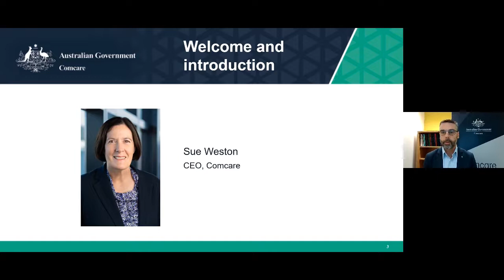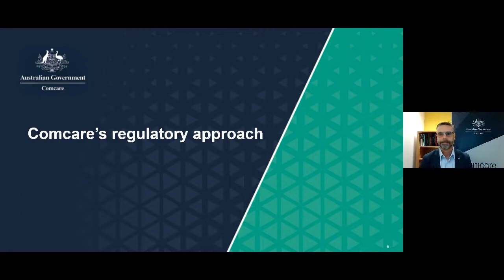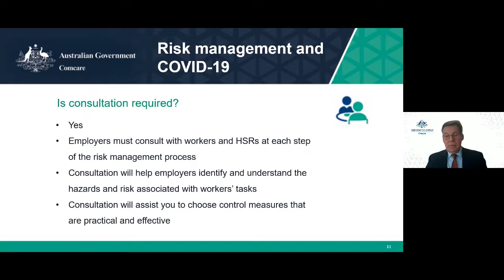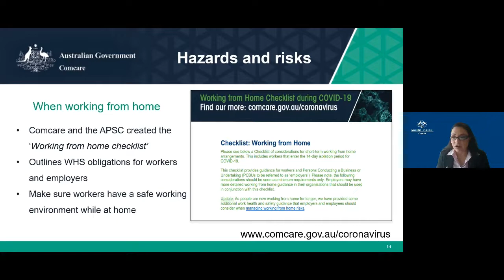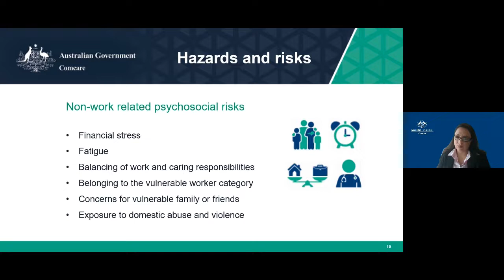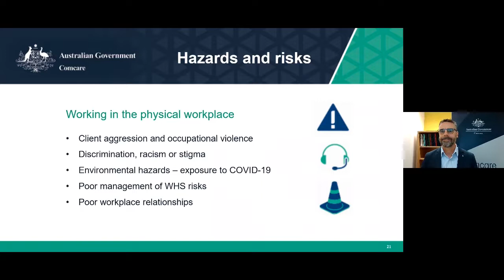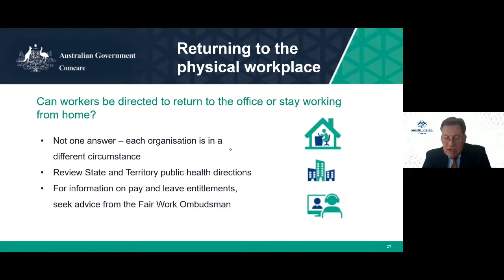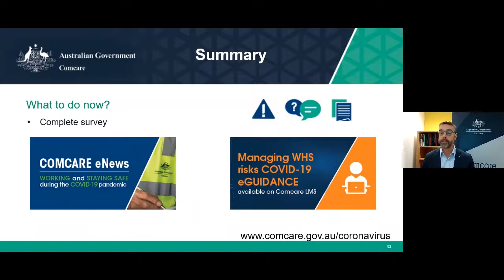Comcare webinar: Navigating a new normal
Comcare webinar COVID-19: Navigating a new normal presented on 30 July 2020.